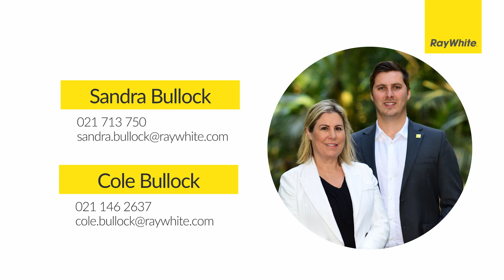3 Giarni Place, Karaka Harbourside - Proudly Marketed by Cole & Sandra Bullock